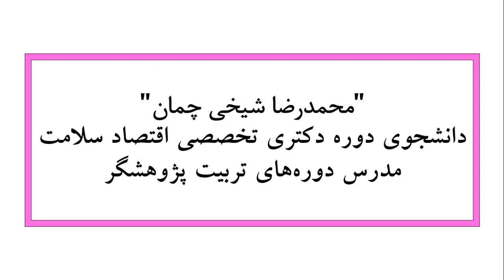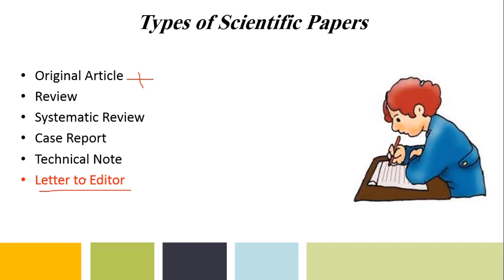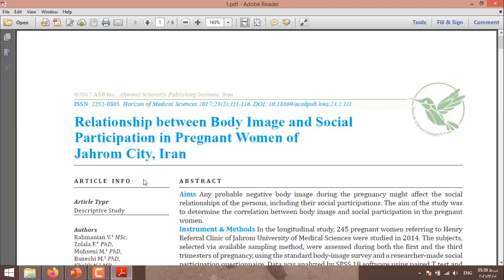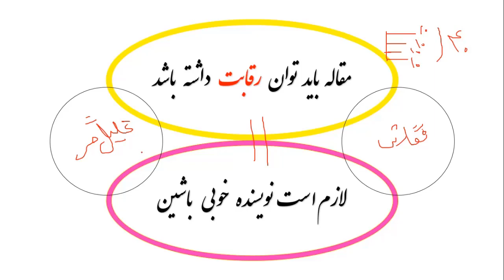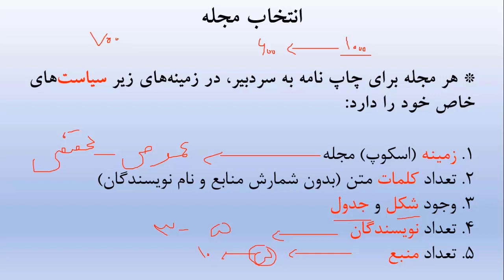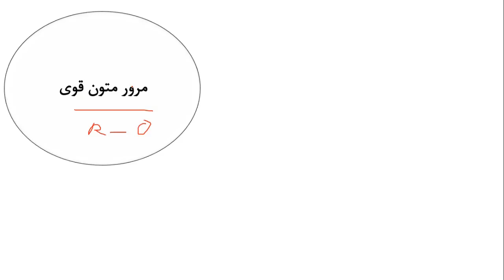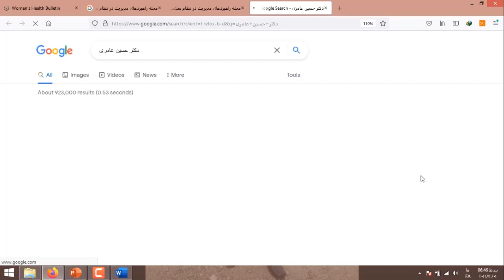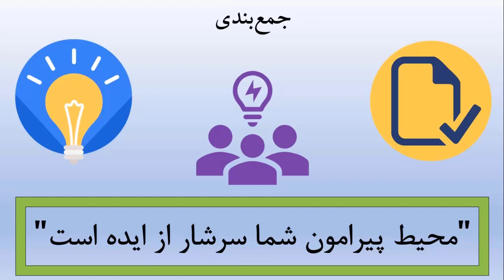مقاله نویسی و داوری مقالات (10)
در این بخش از فصل آموزش جامع مقاله نویسی و داوری مقالات، مبحث "انتخاب مجله" به‌ شکل کاربردی مورد بررسی قرار می‌گیرد

مدرس: محمدرضا شیخی چمان، دانشجوی دوره دکتری تخصصی اقتصاد سلامت و مدرس دوره‌های تربیت پژوهشگر